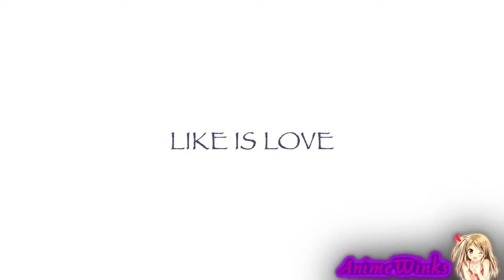Preview 2 Poppy Playtime Effects (Preview 2 Trucks Effects)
Haha human fall go brr